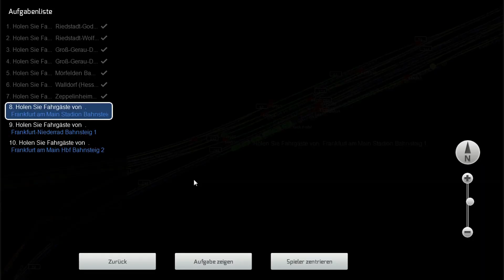S-Bahn Rhein-Main S7 Riedstadt-Goddelau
Heute machen wir eine Nikolaus Übertragung, auf der Strecke (Mannheim-Karlsruhe / Frankfurt-Highspeed (Add On), mit dem Train Simulator 2022. Wir fahren mit der S7 von Riedstadt-Goddelau nach Frankfurt Hbf. Als Mittelpunkt der Reise steht uns eine im Jahre 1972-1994 gebaute S-Bahn, des Typs ET 420, welche sich bereits in mindestens vier Orten von Deutschland bewährt hat. Darunter München, Stuttgart, Frankfurt, Wuppertal und Köln. InFrankfurt wurde leider kein Modell erhalten, in München und Stuttgart jedoch habt ihr die Chance mitzufahren. Bei Stuttgart, weiss ich leider nicht. Wenn ihr mehr Einsatzgebiete kennt außer im Ausland Schweden, dann teilt es gerne in unserer Kommentar Spalte mit?? Auf unserer Reise stehen Ansagen zur Verfügung.